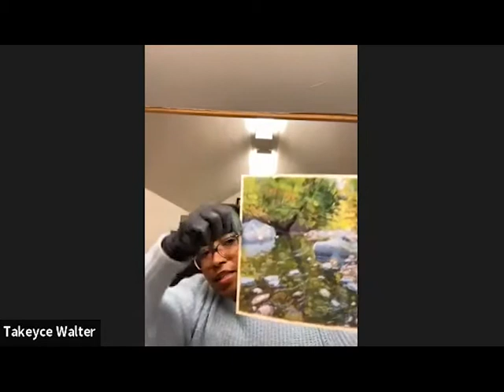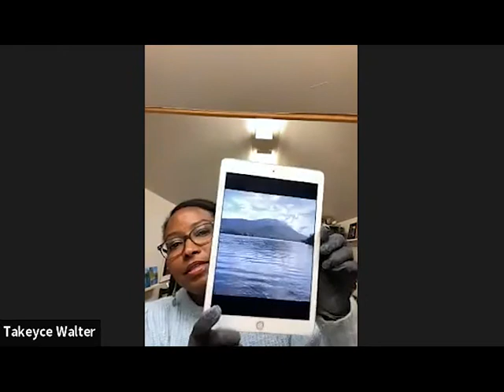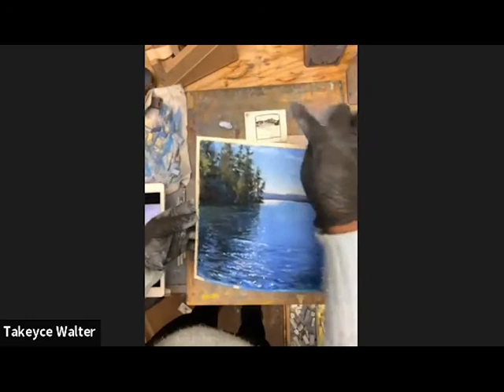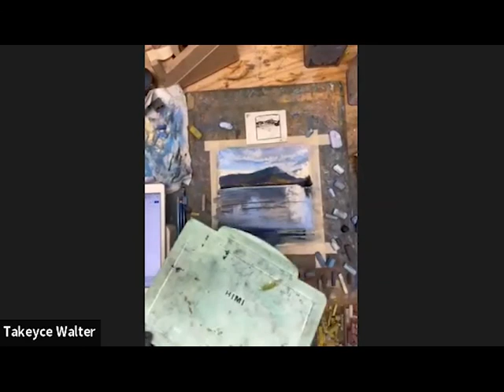ARTISTS & INSPIRATION: Creative February—Daily Painting Demonstration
February is an exceptional month in artist Takeyce Walter’s life. Her family celebrates almost weekly birthdays, including her own. In 2014, the month became even more extraordinary when Walter decided to give herself the gift of time to create art daily. Each day, Takeyce produced one painting as an act to reinvigorate her love for art and honor her creative urge. That commitment and passion spurred subsequent annual Creative February months, the movement growing in popularity among artists and admirers across the country. Join Takeyce Walter live from her studio as she completes her final daily painting of Creative February 2022. You can see the pieces created so far on her Instagram profile

About the Speaker:

Takeyce Walter is an award winning contemporary American painter (born Jamaica) and art instructor, living and working in upstate New York. Driven to create from an early age, Walter has been producing art for as long as she can remember. Most recently, her focus has been on the natural landscape of her surroundings in the Northeast. Working with oil paint and pastels, Walter creates paintings that present the landscape in all its glory—flowing rivers, majestic skies, and picturesque lakes. There is a great sense of familiarity, tranquility, and reverence in each piece.

In addition to publishing her work online, Walter also exhibits in regional galleries in the Northeast, including the Lake Placid Center for the Arts, the Ticonderoga Arts Gallery, Saratoga Arts Gallery, and the Adirondack Experience. Her work has found homes in many private collections across the country and internationally, including local museum and hospital collections.

Recorder: February 28, 2022